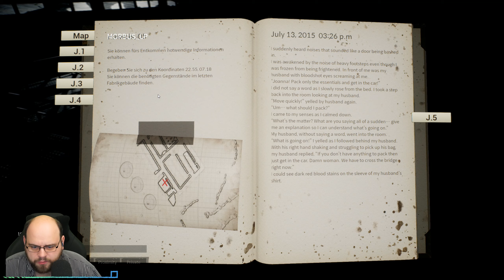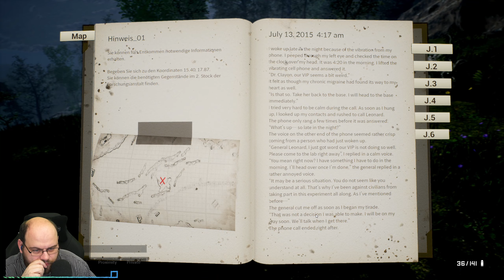Night of the Dead Gameplay ☠ Auf zum nächsten Hinweis ☠ #034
Night of the Dead Gameplay Deutsch German Let's Play

Titel: Night of the Dead (PC)
Veröffentlichung: 28. August 2020
Genre: Action, Abenteuer, Indie, Simulation, Early Access
Entwickler: jacktostudios
Publisher: jacktostudios

Bau deine Verteidigung gegen nächtliche Zombieshorden. Überlebe und flüchte von der Insel!